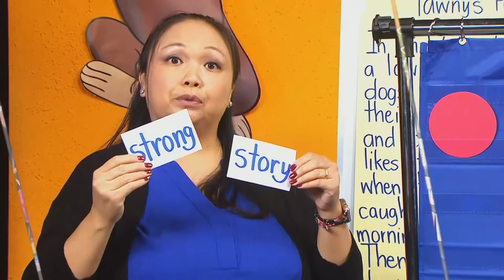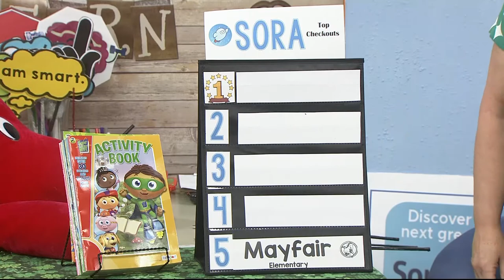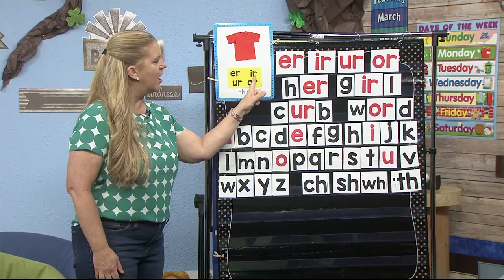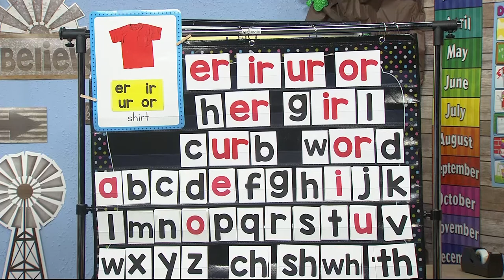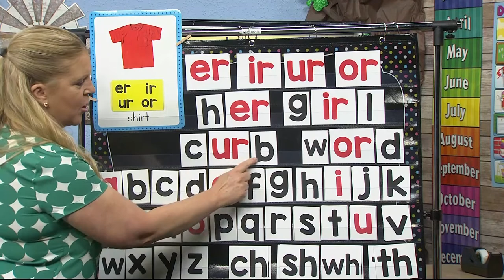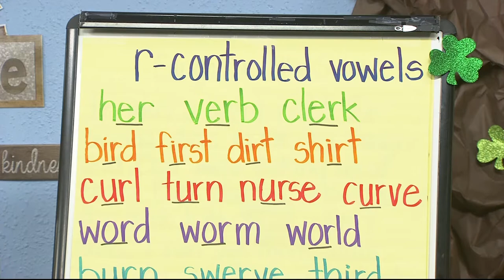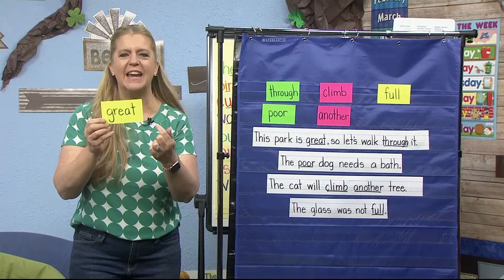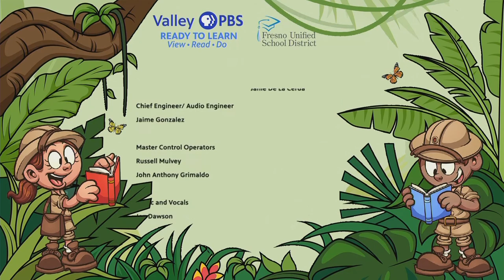1-341: R-Controlled Vowels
Good morning Mrs. Hammack's fabulous 1st Graders to the Reading Explorers classroom.